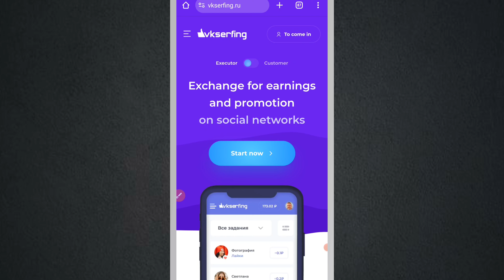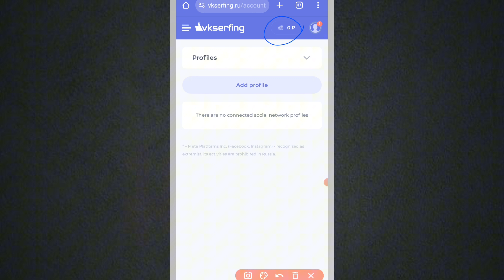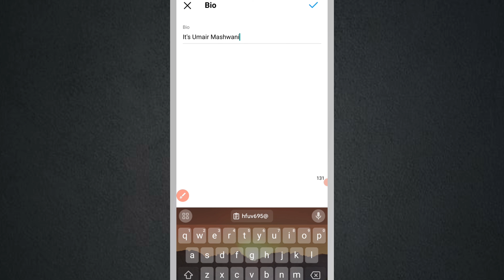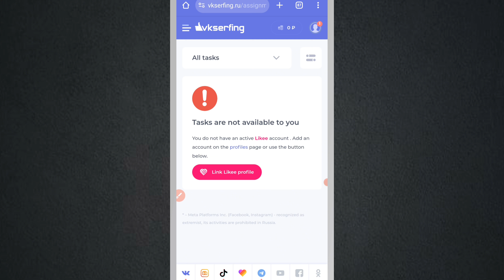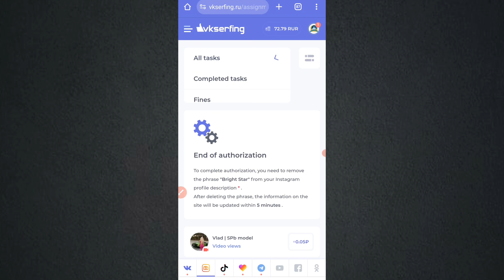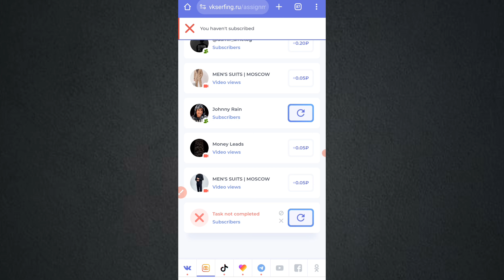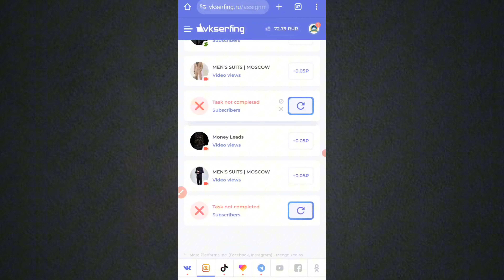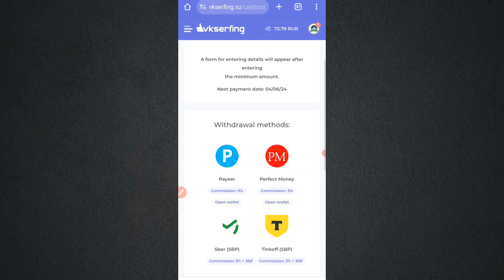Eid Offer 🎉 • 1 Click = Rs.2 • New Earning Website Today • online earning without investment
• new ruble earning sites today